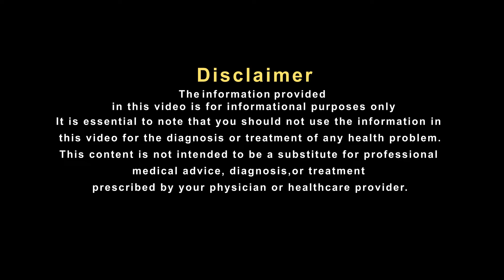पीला पेशाब आना कितना खतरनाक है !